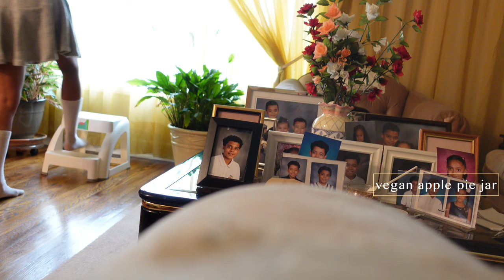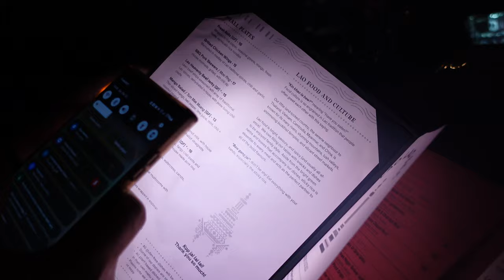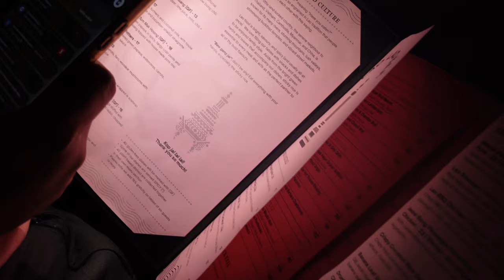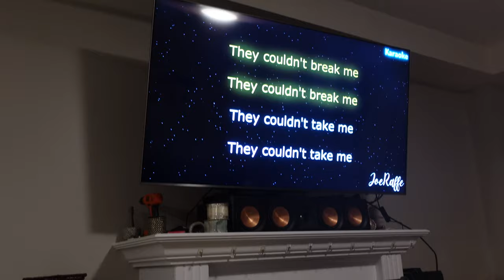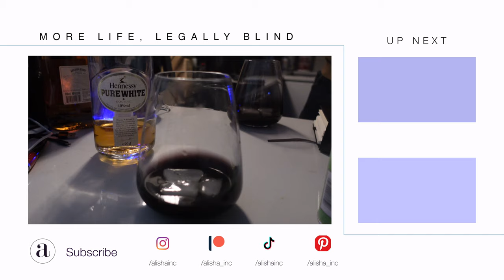VLOG | SO MUCH Going On! Holiday Recap | Dinner Date, Family Time, These Boys are CRAZY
yThis weekly vlog is catching up on the holiday season. I know it's super late but i wanted to share a few moments of time spent with family and friends.

0:00 ◦  Intro
0:10 ◦ Godmother Dinner
2:12 ◦ Lost in my own city
5:33 ◦ Last Min Gift Giving
8:36 ◦ Kids Kitchen
1023: ◦ Karaoke
11:14 ◦ Cousin's Brunch - Dundas Station
12:46 ◦ Mini Celebrations